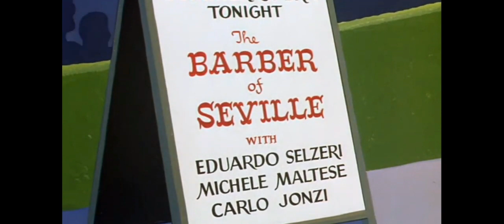Looney Tunes Rabbit of Sevillé 1950 (Golden Collection Vol.1 Disc 1)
The last Disc 1 Episode enjoy